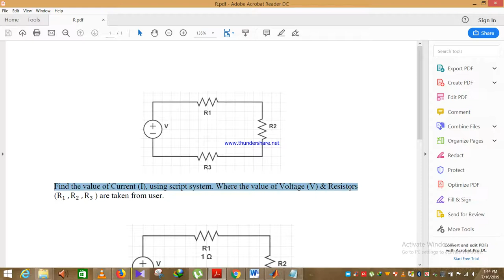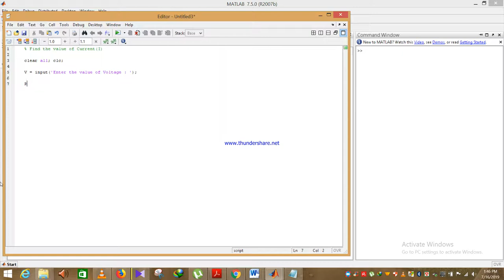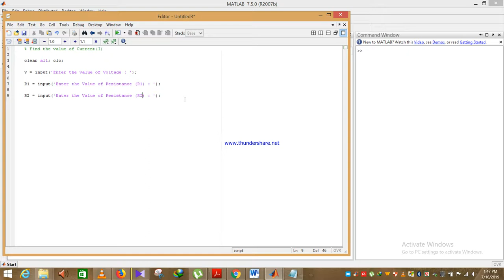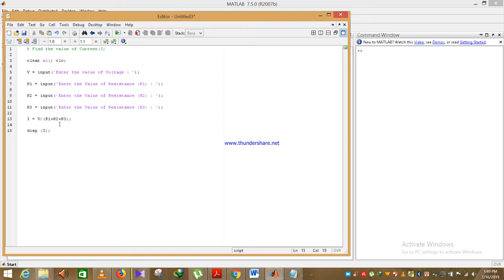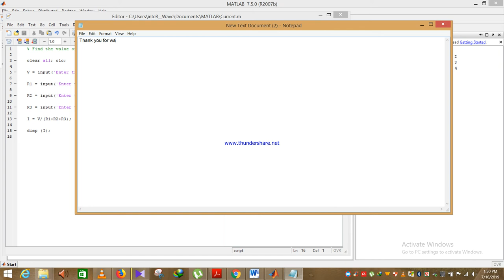Find the value of current of a series circuit with the help of MATLAB Script System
Version : r2007b